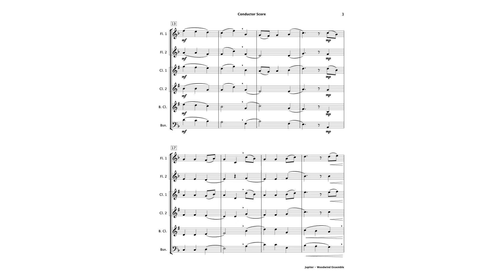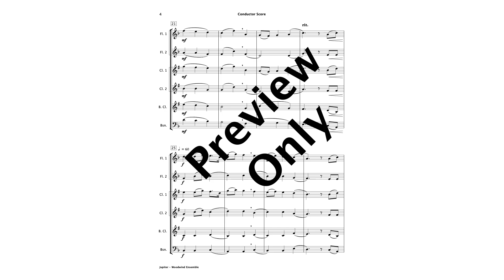Jupiter From The Planets (Woodwind Ensemble)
Discover the power and spectacle of this timeless classic suitable for general concerts, festivals and more formal occasions. This accessible arrangement of Holst’s Jupiter from the Planets Suite is skilfully crafted for Woodwind Ensemble to create a full and rich ensemble sound. This title also features in our popular Easy Concert Classics Collection 2.

Duration: 1:45
Level: Early Intermediate Level
Occasions: General Concerts - Festivals - Graduations
Instrumentation: Woodwind Ensemble